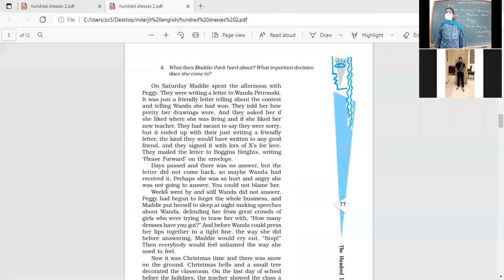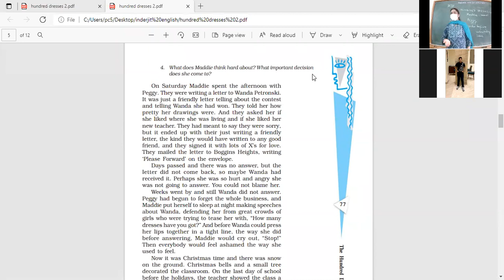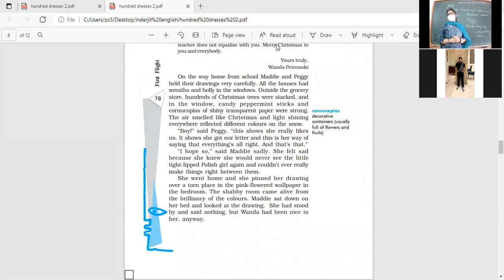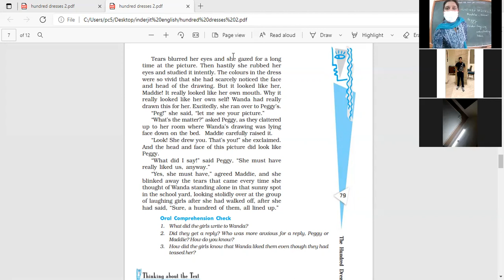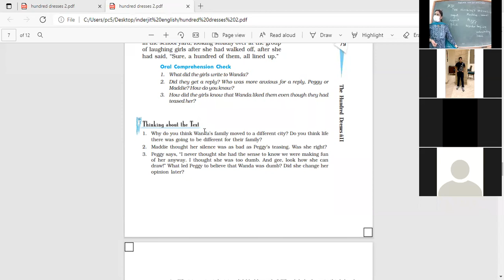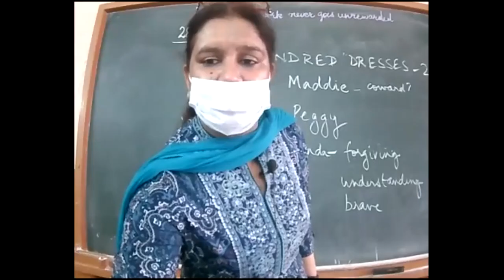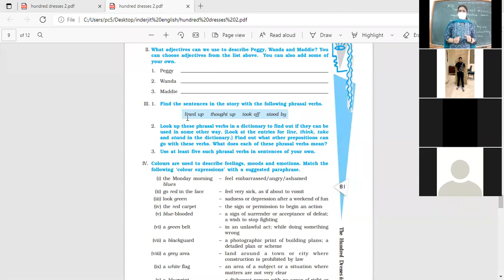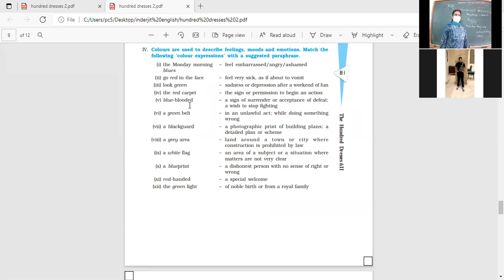CLASS XC 28 JULY ENGLISH